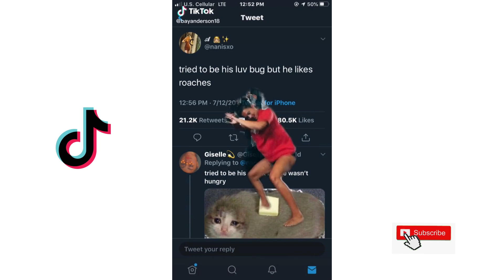ITS A HOT GIRL SUMMER NOW POP YALL SH** YEAH WORKOUT H** TIK TOKS P2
Show em yo mama made a pro like that lil b00ty bit say lil b00ty bit it’s a hot girl summer now pop y’all shii aye f*** it up h**

I appreciate you guys for all the support on the TIK TOK TOPIA channel as it has continued growing fast! I like to make TikTok compilations with the funniest Tik Toks I can find for you to enjoy and laugh at. Shoutout to all the other channels producing quality content including FAkEMeME, Succculent, Monstro, Visicks, Willianator, Wifi Plug, Careless, and Donnie keep on making great Tik Tok compilations for everyone in 2020. All my compilations will take you to pluto with carti because the vibes are immaculate! If i dont make you laugh with my memes then I guess I failed my vibe check. Yolo so dont miss out on any tik toks!